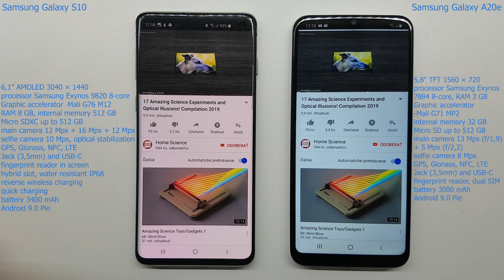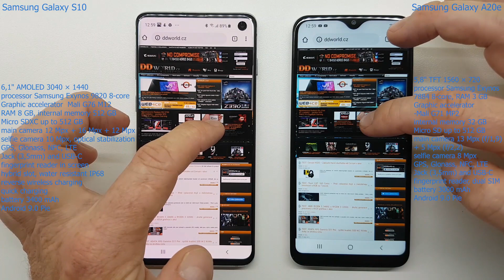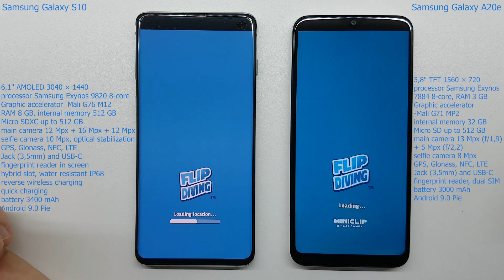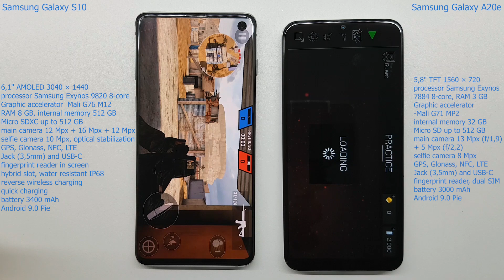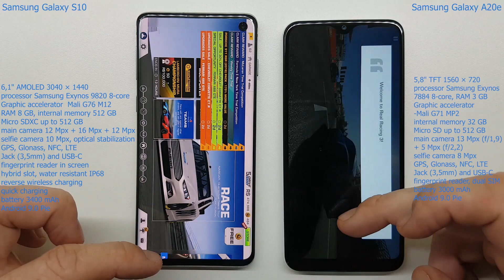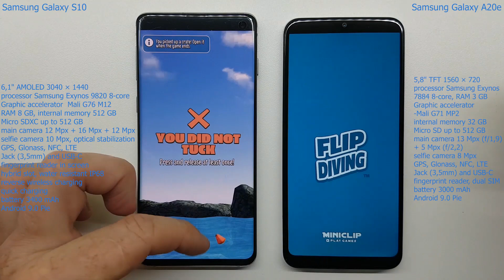Samsung Galaxy A20e vs Samsung Galaxy S10 - SPEED TEST + multitasking - Which is faster!?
Recording with Samsung Galaxy S7

High End vs Low End